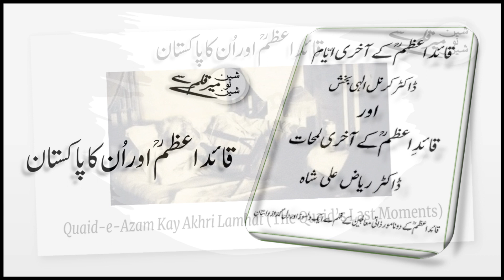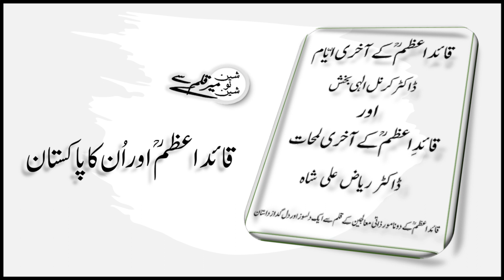Qaid E Azam Or Un Ka Pakistan - Mere Qalam Se - Sheen Nausheen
Written by: Sheen
Narrated by: Sheen Nausheen
Original Publish Date: 1976 (Pakistan)

Kahteeb ul Asr Shah Baleeghuddin saheb R.A was an internationally renowned Islamic scholar and a former member of the National Assembly of Pakistan. In sub continent of Pakistan and India, he was considered an authority in Islamic history. He was an exceptionally gifted author and an outstanding speaker. “Roshni” was the second publication by Shah Baleeghuddin RA and it centers on a theme of morality. Each of the short pieces in the book were originally broadcasted by Radio Pakistan. Each anecdote focuses on an occurrence or event in Islamic history, covering various social, political and cultural issues.